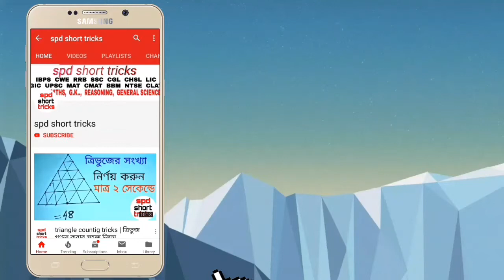Clock Reasoning Mirror image | দর্পনে ঘড়ির প্রতিবিম্ব অঙ্ক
in this video we have discussed about mirror image of clock reasoning. When a dial clock is placed infront of a mirror then, if we know the time in mirror as image then what is the actual time in the clock?. In this video we have discussed it how to find that actual time just in 3 seconds. Hope you have enjoyed this full video and this video must be helpful to you. so let's us start and enjoy ... so come on guys...

একটি আয়না(দর্পণ) এর সামনে কোনো ডায়াল ঘড়ি রাখলে ঐ আয়নাতে কোন সময় দেখাবে, বা আয়নাতে যে সময় দেখা গেল সই সময়ের ভিত্তিতে আসল সময় ঐ ঘড়িতে কত হবে, সেই সংক্রান্ত যাবতীয় সমস্যা আমরা আলোচনা করব এই ভিডিওতে। মাত্র তিন সেকেন্ডেই কিভাবে অনায়াসে এই সংক্রান্ত সমস্যা সমাধান করা যায় সেই বিষয়েই আমাদের আজকের এই চমৎকার ভিডিওটি। তাহলে বন্ধুরা চলুন শুরু করা যাক।